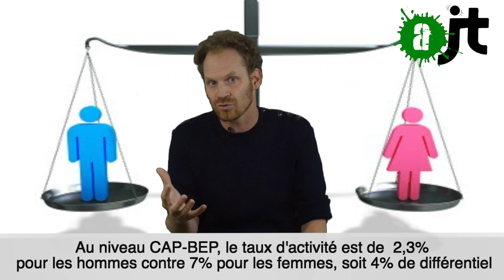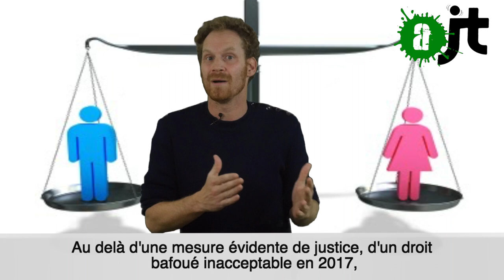Inégalités salariales: Le Scandale à 271 milliards !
Selon plusieurs études concordantes, les inégalités salariales permettraient une hausse de 271 milliards d'euros du PIB, 13% de celui- ci et des recettes fiscales autour de 80 milliards pour l'Etat. Et ceci, sans compter les différences d'études, de choix professionnels, les retraites... Au delà de l'évidente justice morale de cette mesure, il s'agit d'un cadeau patriarcal fait aux entreprises sur le dos de 52% de la population française.